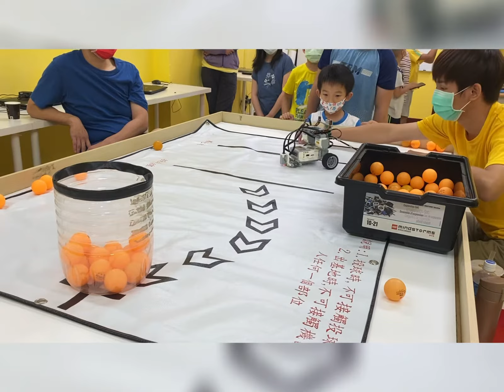【宥仔的走跳生活】兒童節闖關遊戲～樂高機器人遊戲～籃球機.高爾夫.神槍手.相撲大對決